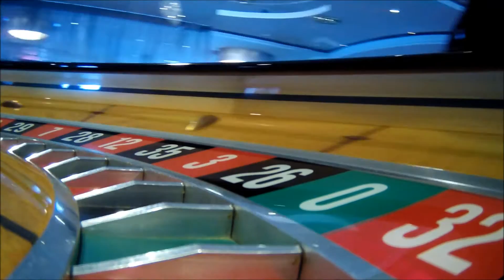ELPechino's moments vol. 13